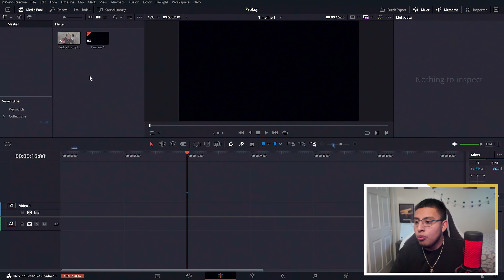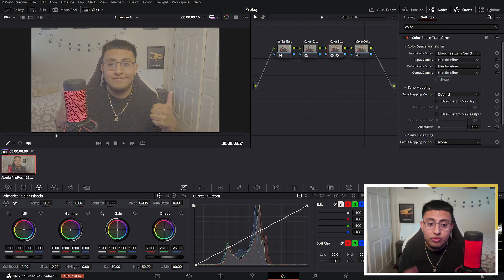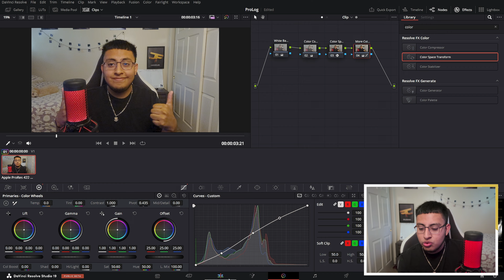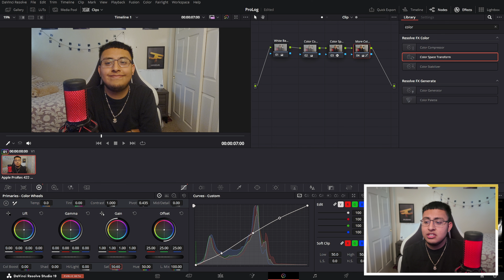Apple’s Simple Log Color Grading Tutorial (Ultimate Guide)